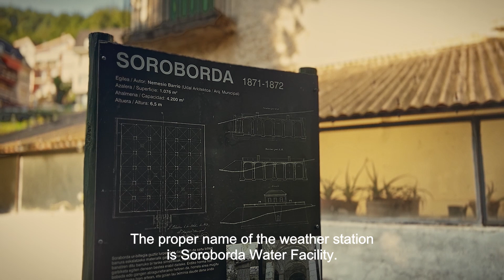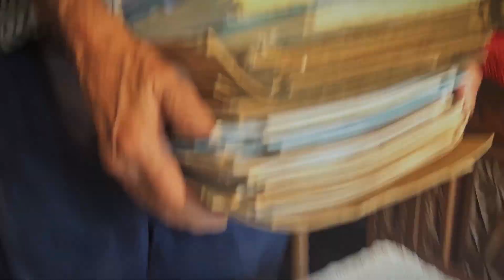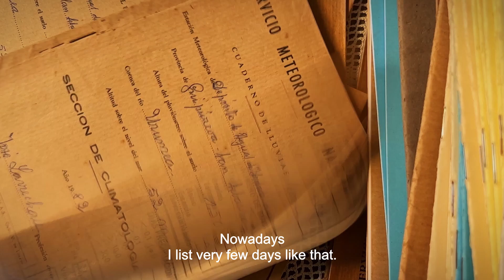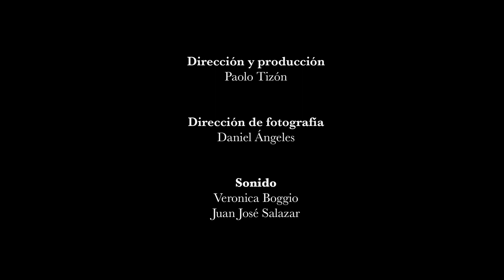SOROBORDA, Paolo Tizón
Zinemaldiko 71. edizioko Eusko Label sariko mikrofilm laburren lehiaketaren bigarren irabazlea.
2º ganador del premio Eusko Label del Concurso de microcortos de la 71ª edición de Festival de Cine de San Sebastián.